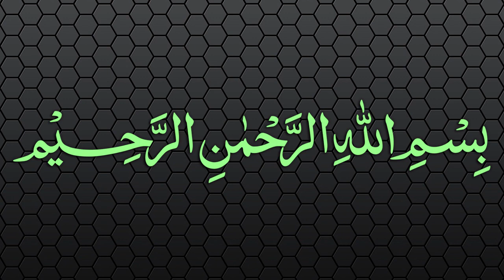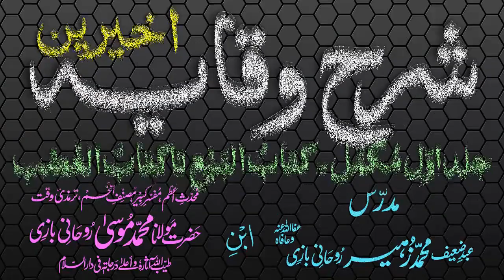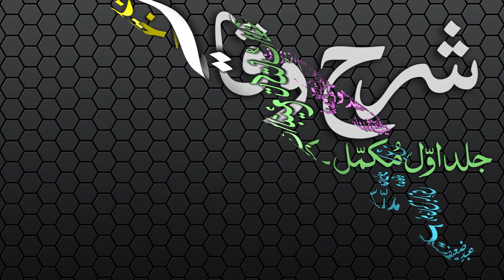Sharh-ul-Wiqayah Dars - 3 - Ibtida - Maulana Muhammad Zuhair Albazi - 25/11/2006